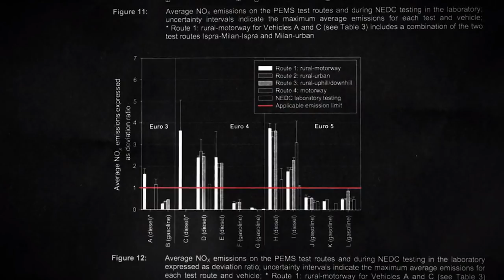Dirty Money: Hard NOx - Now You Know Movies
Welcome back for another episode of Now You Know Movies! We gather Zac, Jesse, Bobby and Brent to discuss the Netflix Show Dirty Money, episode 1 "Hard NOx"! We break it down: What we liked, what we didn't like and every random tangent between! SPOILER ALERT! We will talk about the movie in full, so if you haven't seen it yet, please watch first before watching this episode.

This show is also a podcast! You can find us at NowYouKnowPodcasts on iTunes, Stitcher, Libsyn or where ever you get your podcasts!

Follow us at:
@NYKchannel - Twitter
@NYKchannel - Instagram
Facebook.com/NowYouKnowChannel